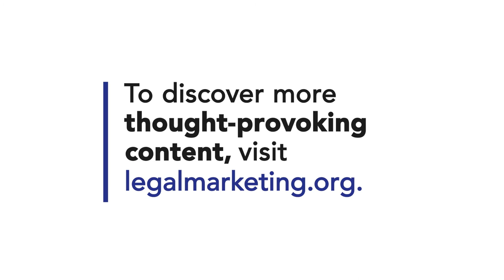A Conversation With LMA's New Board Members: How Has Being Engaged With LMA Benefited Your Careers?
Join us for a deep dive into our roundtable discussion with the Legal Marketing Association's new board members. In this video, board members expand on how being engaged with the LMA has benefited them in their careers -- and how it can benefit yours, too.